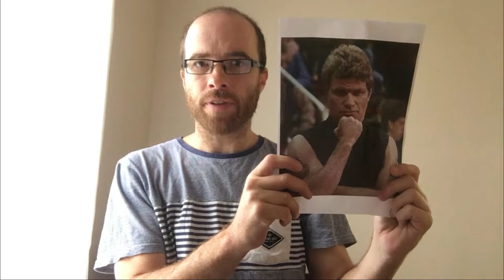DRAWING JOHN KREESE (1980s)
Drawing fictional character John Kreese. He serves as the main antagonist in The Karate Kid (1984) and as the secondary antagonist in The Karate Kid Part III (1989). He also appears in the opening scenes of The Karate Kid Part II (1986). He has returned as an antagonist in the Cobra Kai web television series (2018-). He is played by Martin Kove in most appearances.

Cheers
Dash (Darren Neville)